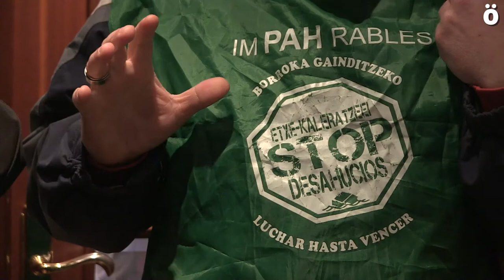El juzgado requiere la entrega de llaves de una de las viviendas recuperadas por la PAH en Berriozar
La Obra social de la PAH recuperó una vivienda propiedad de la Sareb en Berriozar y hoy el juzgado ha requerido a los inquilinos la entrega de llaves, a lo que se han negado pudiendo enfrentarse a multas de hasta 3000 euros